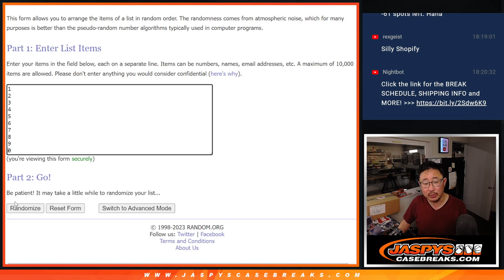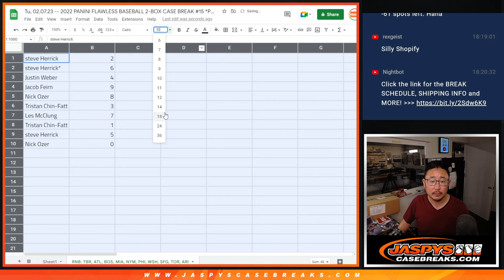RNB -- Tu, 02.07.23 -- 2022 PANINI FLAWLESS BASEBALL 2-BOX CASE BREAK #15 *PYT*